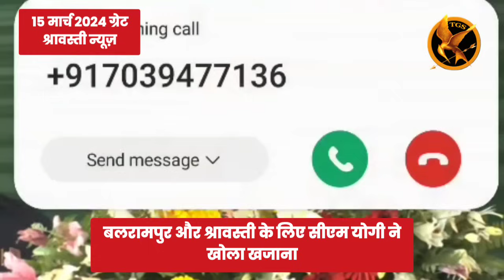बलरामपुर और श्रावस्ती के लिए CM YOGI ने खोला खजाना,2 हजार करोड़ की परियोजनाओं का